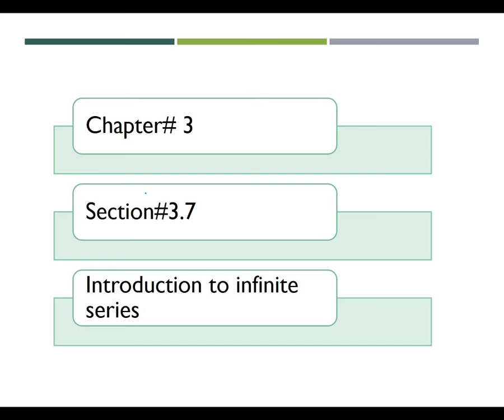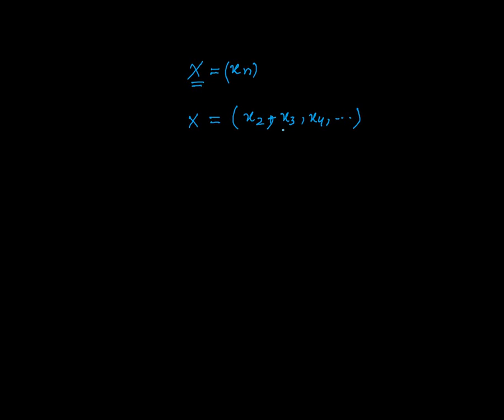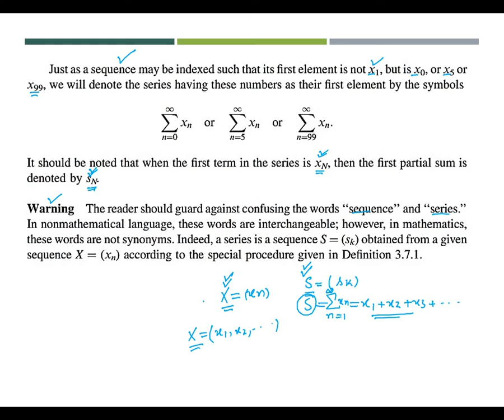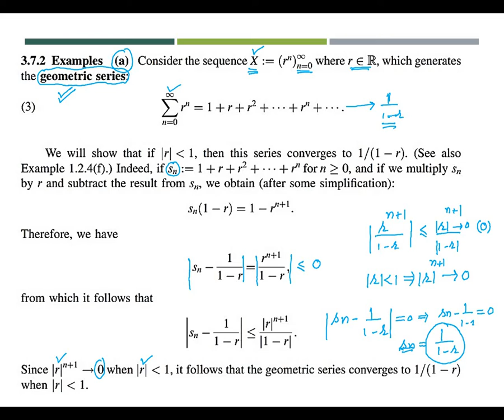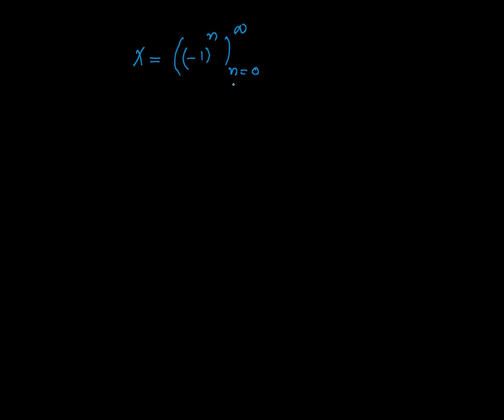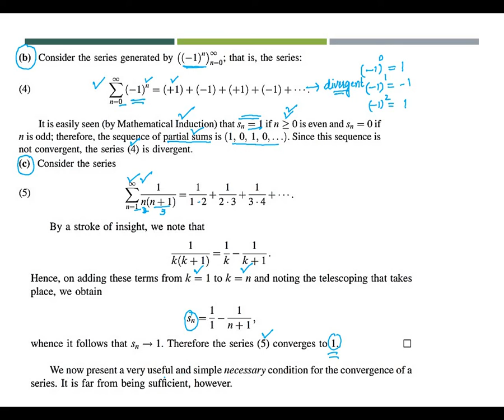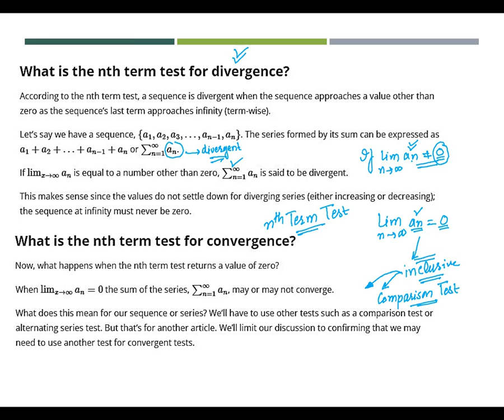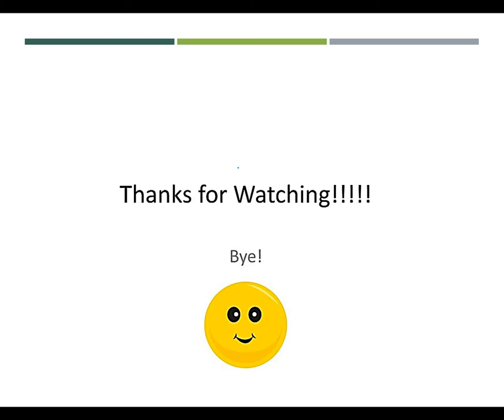Introduction to real analysis Bartle Section#3.7 Introduction to infinite series real analysis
Introduction to real analysis by Bartle Section#3.7 Introduction to infinite series real analysis @Math Tutor 2
Dear students in this lecture we will cover  some topics of section#3.7 what is infinite series, Examples of infinite series and Nth term test for divergence of infinite series.Subscribe my channel to get more videos.

  Euclidean spaces
  Continuous functions
  Types of discontinuity
  Uniform continuity
  Monotone functions
Differentiation

Recommended Books
1. W. Rudin, Principles of Mathematical Analysis, 3rd edition, (McGraw Hill, 1976)
2. R. G. Bartle, Introduction to Real Analysis, 3rd edition, (John Wiley and Sons, 2000)